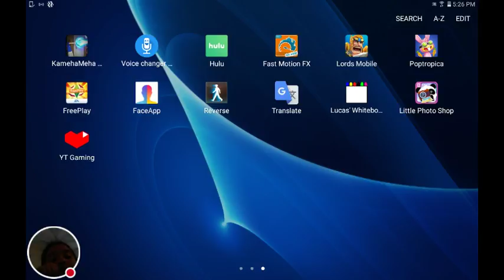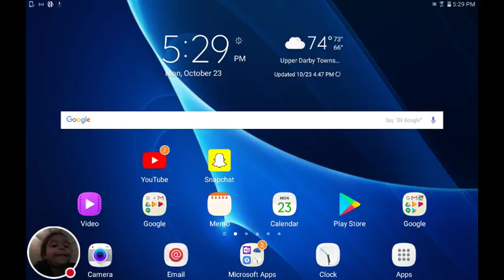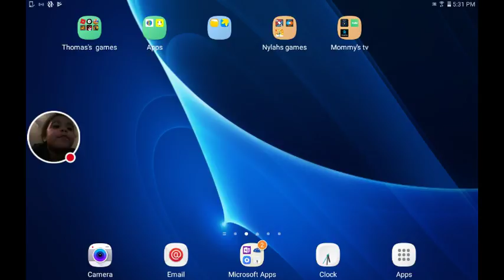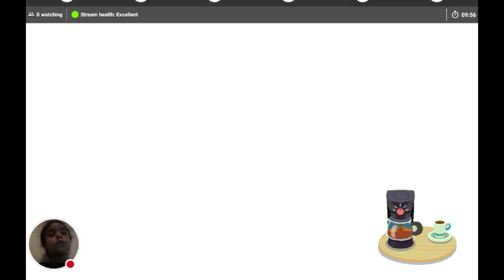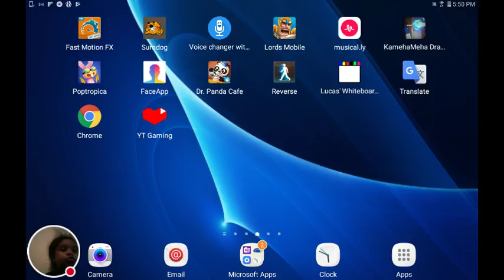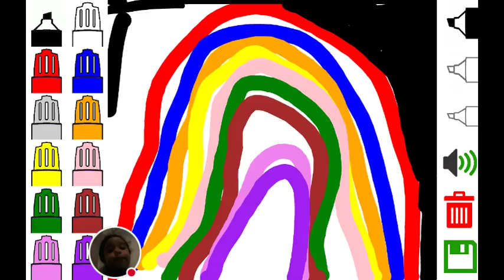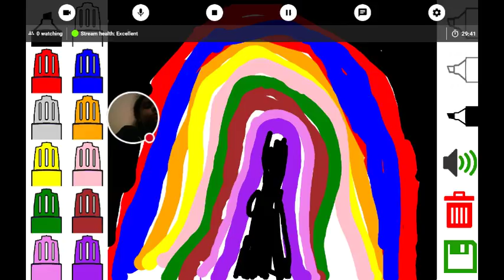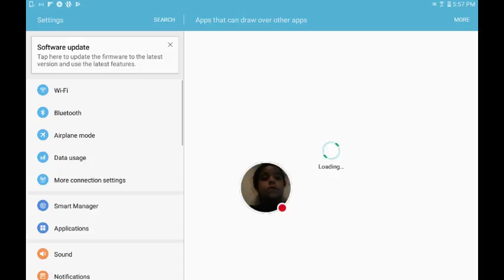My ROBLOX Stream